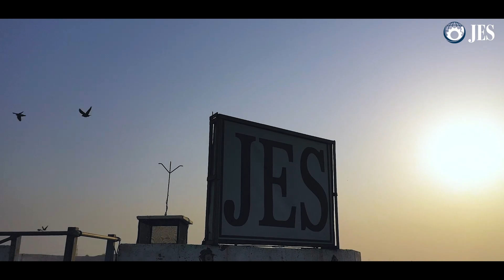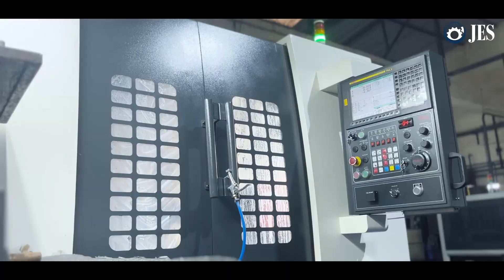Jagdev Engineering Solutions Pvt Ltd | Auto Parts Factory Promo Video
Introducing the promotional video for Jagdev Engineering Solutions Pvt. Ltd., exclusively shot by Daksha Digitas. As specialists in video production, we bring to life the essence of this esteemed auto parts factory through captivating visuals and dynamic storytelling.

In this auto parts factory promo video, witness the precision and dedication behind automobile parts manufacturing. From the assembly line to the finished product, our video ad showcases the meticulous craftsmanship of Jagdev Engineering Solutions Pvt. Ltd.

As expert video makers, Daksha Digitas captures the essence of manufacturing excellence. Join us on a journey through the automotive world as we highlight the innovation and quality synonymous with this spare parts company.

Experience the intricacies of the car parts manufacturing process and the assembly of bike components through our lens. With our expertise in video production, we ensure that every frame reflects the commitment to excellence of Jagdev Engineering Solutions Pvt. Ltd.

What's App Chat: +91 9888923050